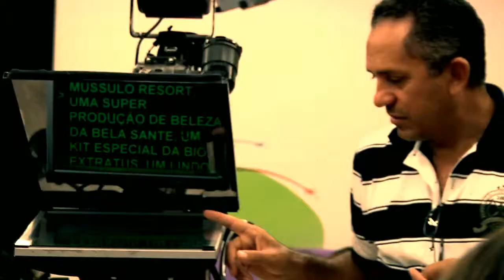Escola Internacional Cidade Viva - Aula Campo - Meios de Comunicação - 3º ano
Aula Campo na TV Tambaú - 3º ano.

A Aula Campo constitui-se numa prática de fundamental relevância para a compreensão e leitura em diversos aspectos, principalmente, pela possibilidade de estreitamento que estabelece entre teoria e prática.

Escola Internacional Cidade Viva - Educando líderes que transformarão o mundo!